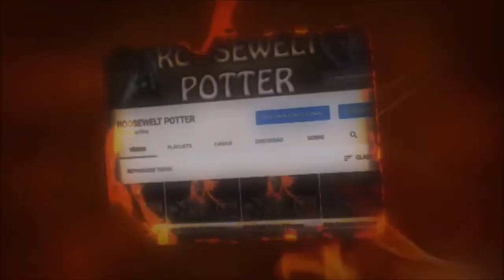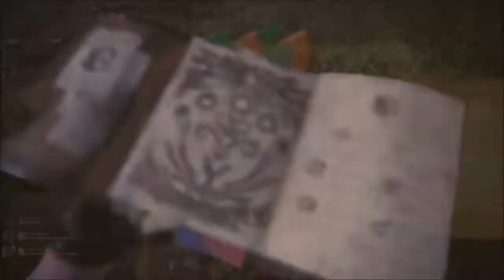Monster Hunter World Build de LBG bombardeiro kjarr de odo versus Bazelgeuse/Pukei Pukei.